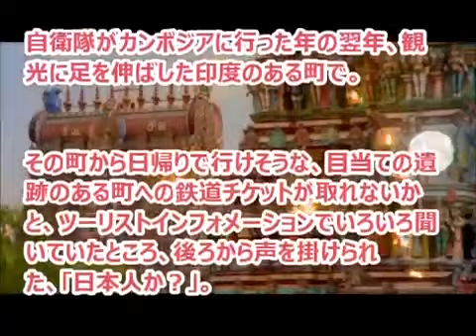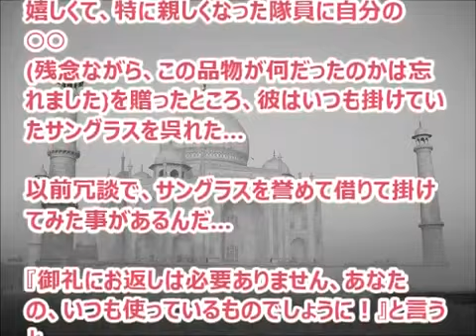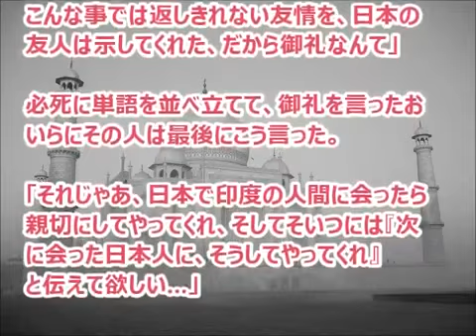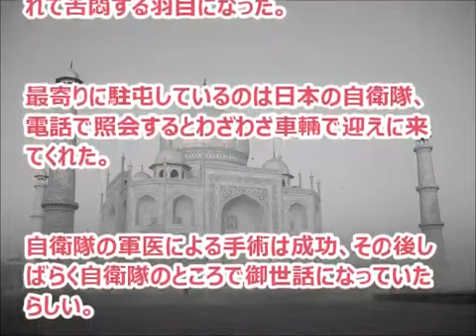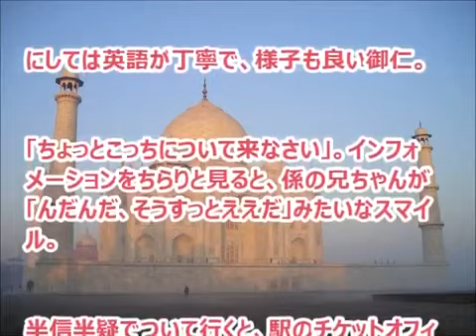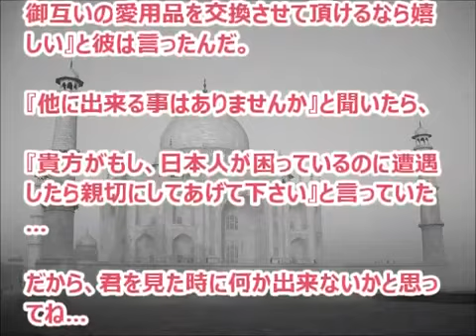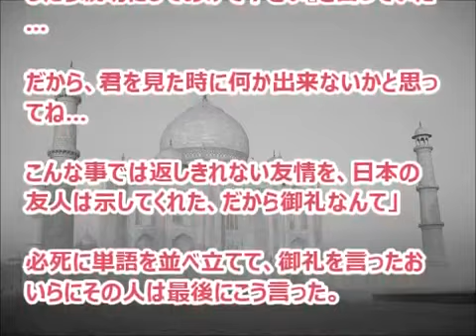【海外の日本人】インドでヤバそうなおっさんに声を掛けられ世話になった。その理由を聞くと「以前、日本の自衛隊に助けられ・・・」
今回のエピソードは恩送り。 恩送り（おんおくり）とは、誰かから受けた恩を、直接その人に返すのではなく、別の人に送ることをいいます。.

日本の奥さんを怒らせるとその愛妻弁当が恐ろしい事に、という仕返し弁当の数々が海外のサイトで紹介されていました。 怒っていれば作らない.

台湾の方達は本当に親日家が多いですね。 ありがとうございます♪ FREEJANへようこそ。